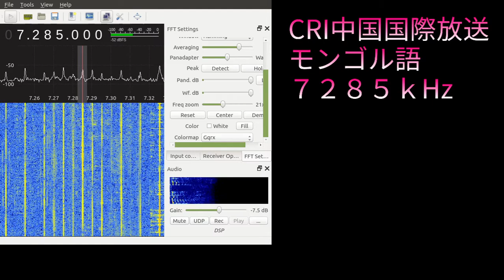中国国際放送 7285kHz モンゴル語 放送開始時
局名　中国国際放送　CRI
周波数 7285kHz
受信日　2021年2月11日
受信時間　2200JST

モンゴル語の放送開始時からの録音。残念ながら雑音が多かったです。
冒頭で中国国際放送のISが流れ、確認完了。

短波帯はコンディションに左右されやすいのでどうしても放送で電波の強力な日と弱い日に左右されてしまいます。